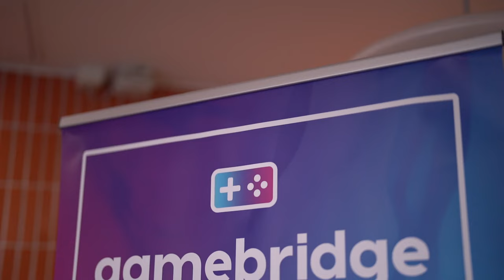Gamebridge Student Games Festival Launch Event - Saturday 1 July 2023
A highlights video from the Gamebridge student games festival launch event, which took place on Saturday 1 July 2023 at ARU Camebridge.

Highlights from the Gamebridge launch event include:
• 214 Attendees
• Students from 43 different universities/colleges
• Partnered with Mastered
• Industry experts from 14 different games companies
• 134 Industry 1:1 chats & portfolio reviews
• A showcase of 61 games and art pieces
• 9 prizes